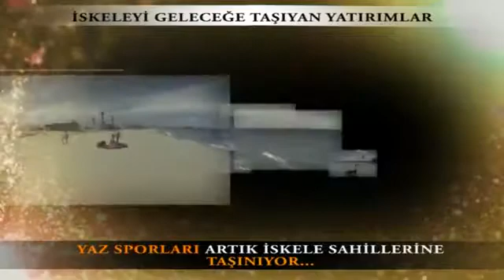İskele Belediye Başkan Adayı Halil İbrahim Orun Tanıtım Filmi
Her şey geleceğimiz olan çocuklar ve gençlerimiz için..